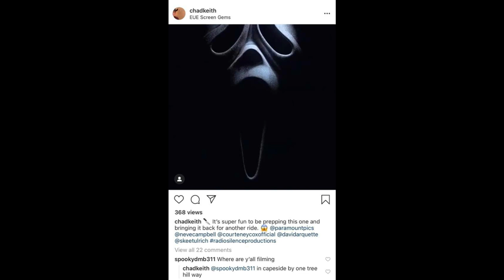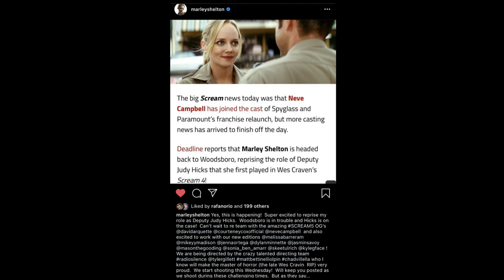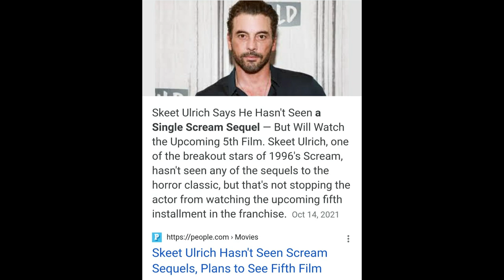Scream 5 | Evidence of Billy Loomis Returning To Woodsboro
Skeet Ulrich being back as Billy Loomis for Scream 5 first started being considered when Marley Shelton slipped up in her cast post. Before Judy Hicks slipped up though, another crew member made the exact same screw-up. Skeet has recently stated he hasn't seen the other Scream sequels but will be watching Scream 2022. The last bit of proof comes from images that are almost too good to be true. Sidney Prescott's dead boyfriend might return to Woodsboro during Ghostface's new killing spree.